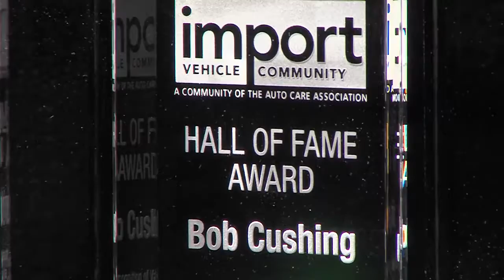2016 Hall Of Fame Award - Import Vehicle Community